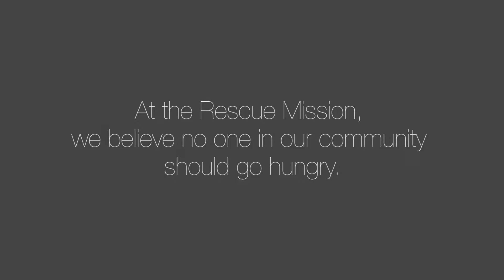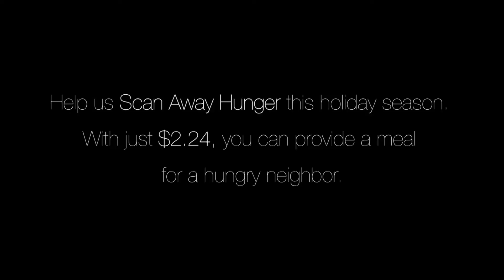Scan Away Hunger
At the Rescue Mission, we believe no one in our community should go hungry. That is why we serve 3 free meals a day, 365 days a year.

Help us Scan Away Hunger this holiday season.
With just $2.24, you can provide a meal for a hungry neighbor.